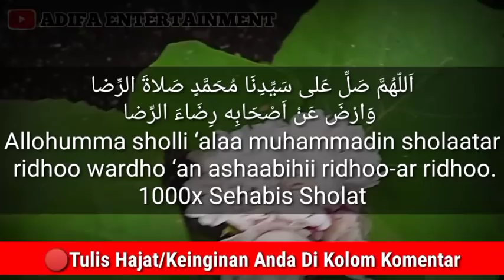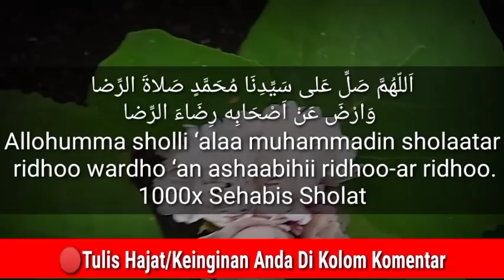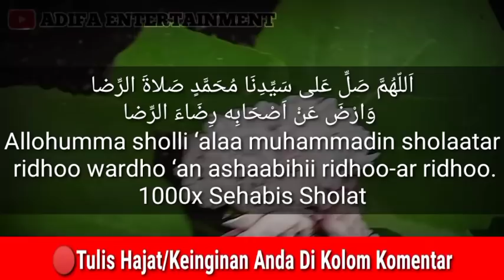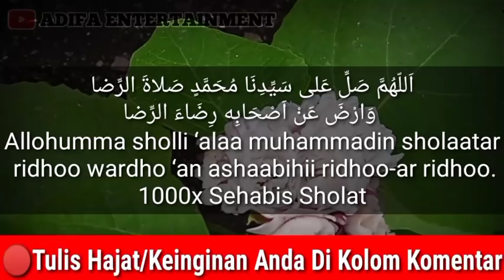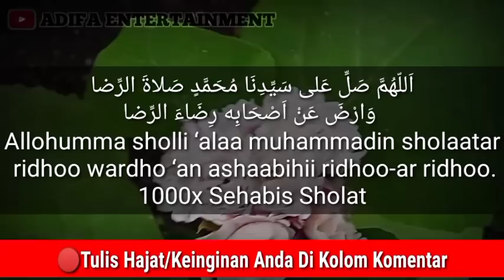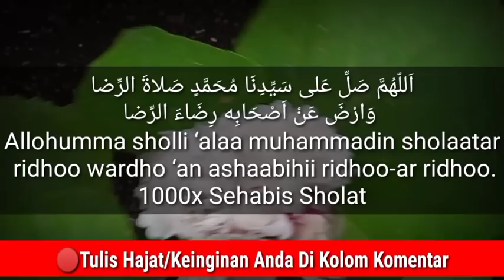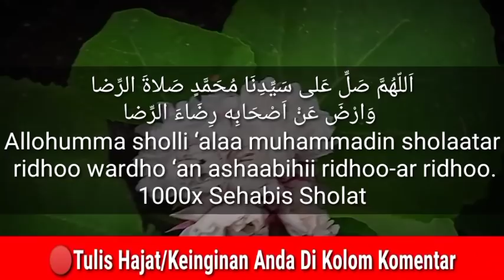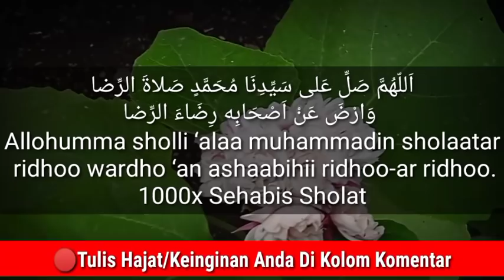Putar Sholawat Ini,Hidup Berubah 180°,Atm Selalu Terisi Sendiri,Terisi Sendiri Tanpa Henti